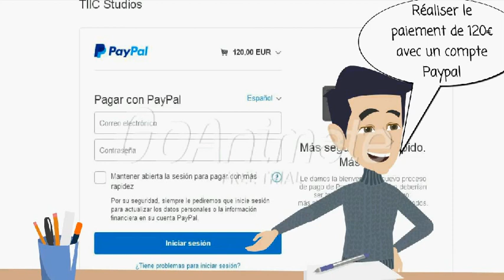TIIC Studios classe francais, Inscription plateforme E-Learning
Voici la vidéo-tuto vous expliquant comment s'inscrire à vos cours de français pour la préparation aux examens officiels de français!